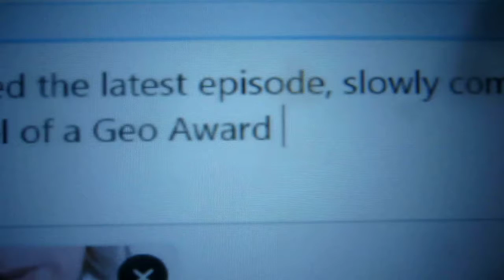Cyber-Crime Nov 23rd, '18